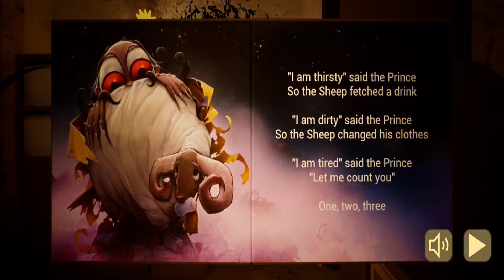The baby in yellow Mobile - Gameplay walkthrough Part 4 - New Update (iOS - Android)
🔴Hello guys!
Here you have a video of me playing the baby in yellow game. This will help you understand if this game for you without downloading it.

➿Follow PoloDroid Games:
🔝Second Channel👇

✅About This Game:

Left to babysit a demonic child, how long will you stay in control?

++ Updated Graphics ++

++New Secret Content ++

A short horror game where you must care for a child as things get stranger and stranger...